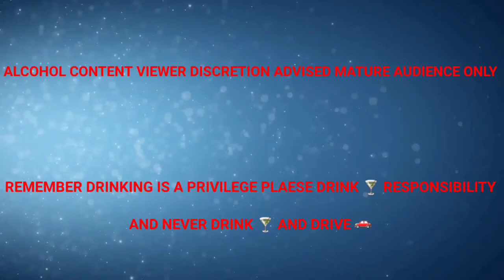BACARDI / RON BARCELO "PEACH 🍑 PINEAPPLE 🍍 BLAST" [ My Creation cocktail 🍸]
PEACH 🍑 PINEAPPLE 🍍 BLAST

- ADD 3 white peaches 🍑 cut into slices in blender
- Fill blender with ice 🧊
- 1 cup of pineapple 🍍 juice
- 1 cup of white Rum
- 4oz of Dark Rum
- Add 1or 2 peaches 🍑 cut into slices on top
- Blend cocktail 🍸
- Taste & add simple syrup if needed
- Blend again
- Serve in large cocktail 🍸 glass
- Cheers 🍻